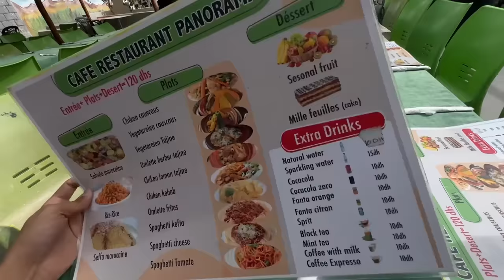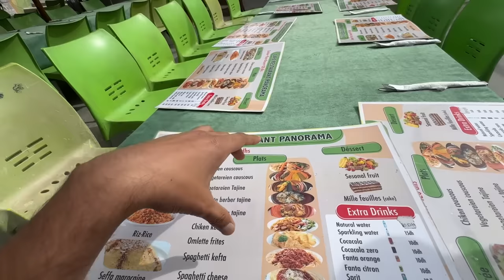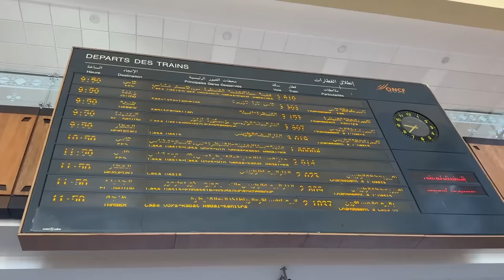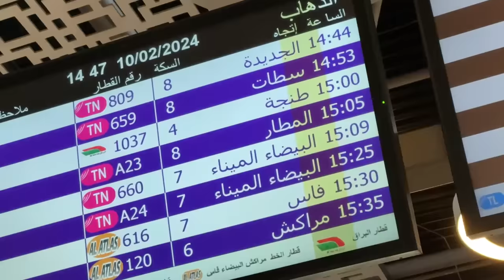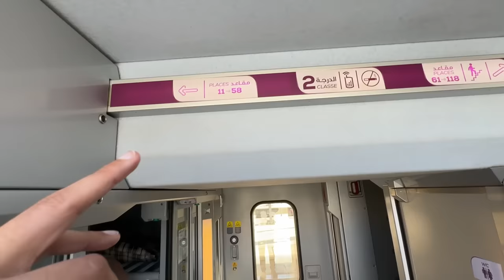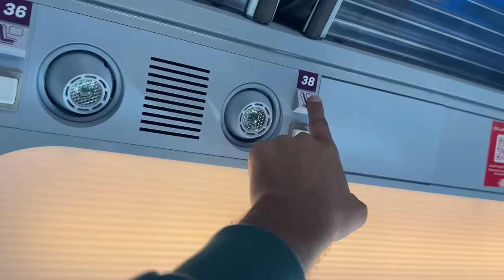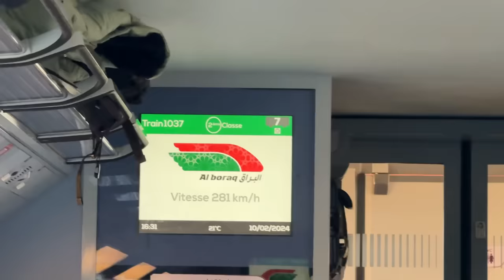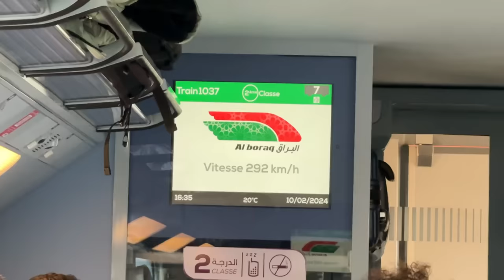Fastest TRAIN in AFRICA (Moroccan Bullet Train) 🇲🇦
In this Video I will take you on Moroccan Bullet Train.